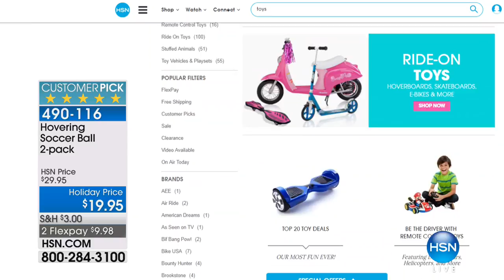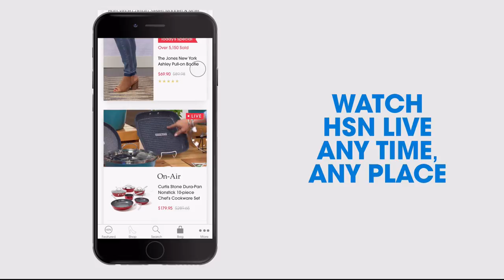HSN | Toys & Electronic Gifts for Kids 10.25.2017 - 10 AM